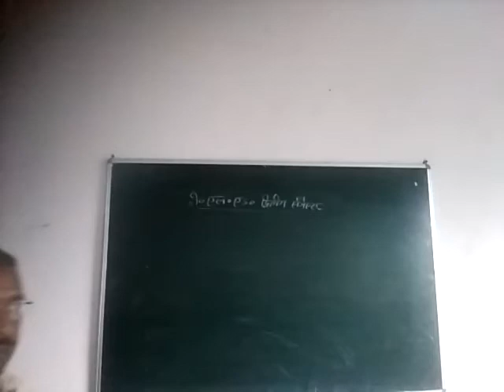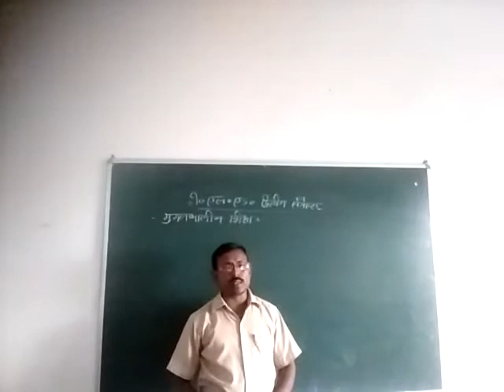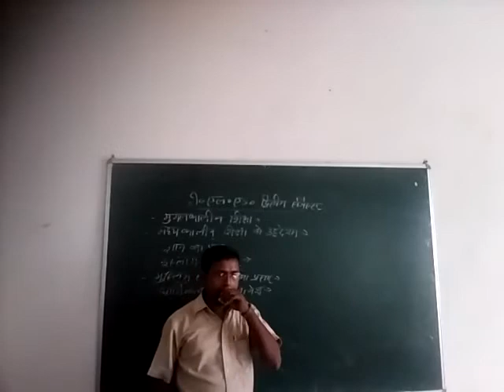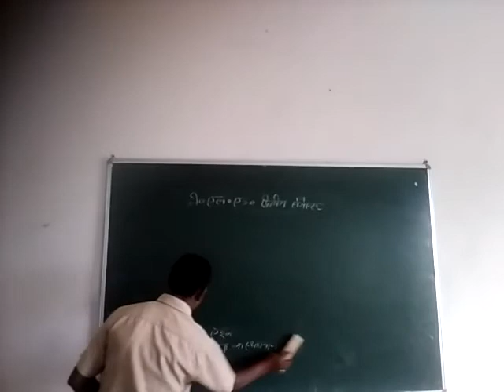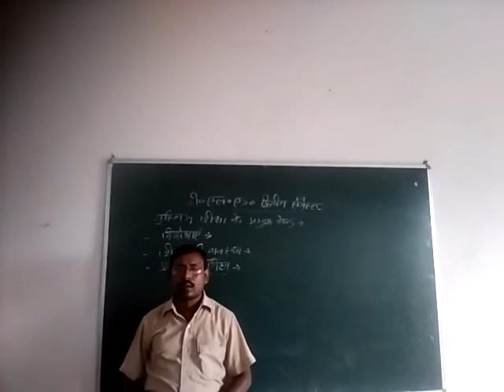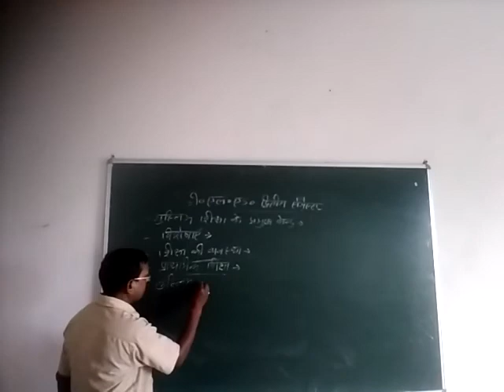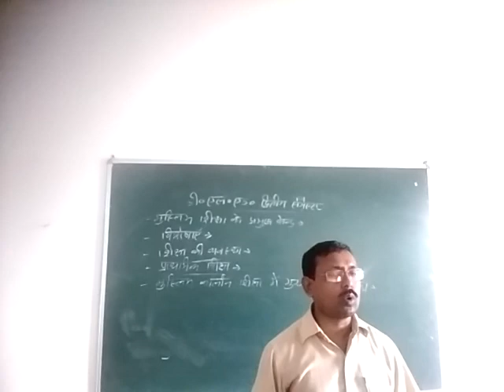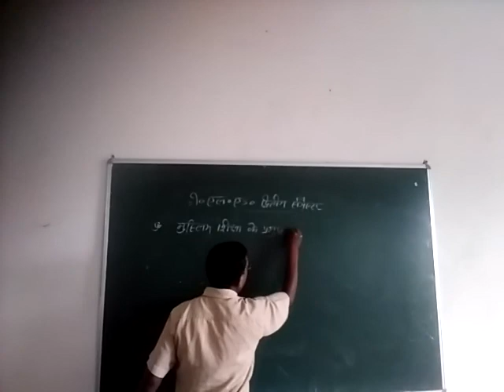Kalawati Devi college of education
2nd semester